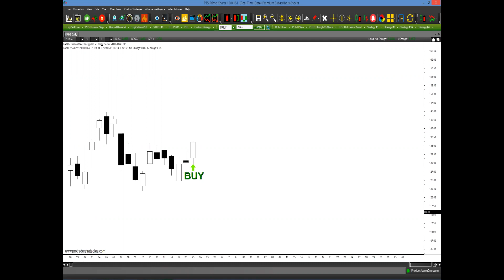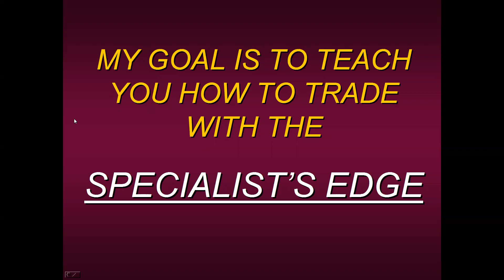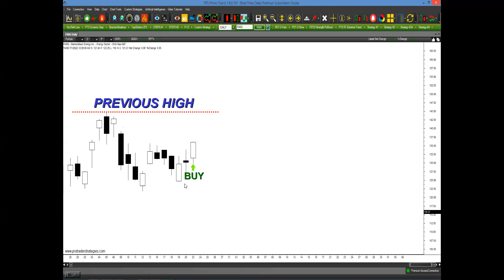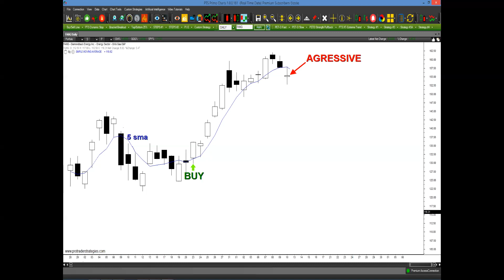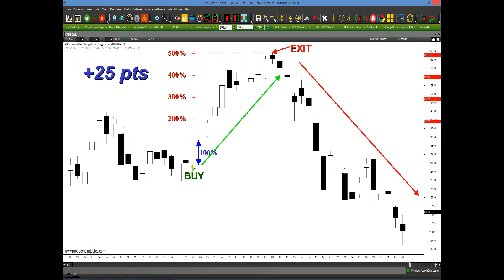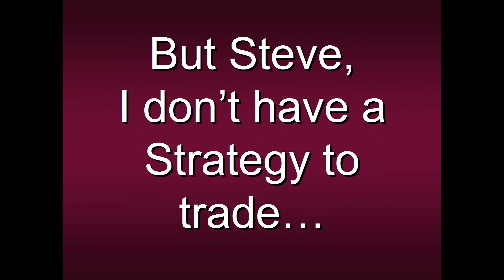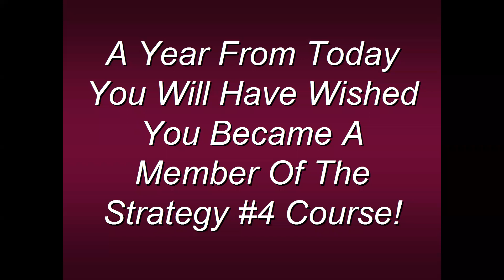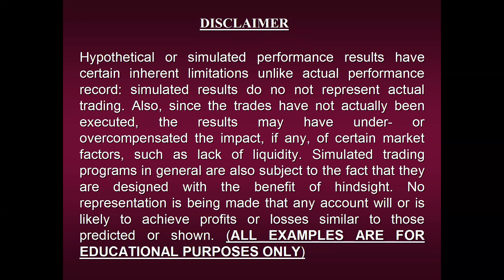3 Powerful Exit Strategies That You Can Apply To Any Market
Offer:

Nearly all traders have been taught the rules of a strategy and what is required to enter the markets. But once in the trade the majority of traders either exit way too early or don’t know where to exit at all. In fact, the most common question we hear from traders is “Where do I get out?” Join Steven Primo, Former Stock Exchange Specialist, and 45-year professional trader as he reveals ”3 Powerful Exit Strategies That You Can Apply To Any Market.” In this webinar, Steven will reveal and teach all 3 of these techniques he learned over four decades ago on the trading floor of the Stock Exchange.  Mr.Primo's methods are extremely simple yet versatile, and can also be applied to trading any market, in any direction, and in any time frame.

Risk Disclosure: Futures, stock, forex, cryptocurrencies, and trading in general, contain substantial risk and it is not for every investor. An investor could potentially lose all or more than the initial investment. Risk capital is money that can be lost without jeopardizing ones' financial security or lifestyle. Only risk capital should be used for trading and only those with sufficient risk capital should consider trading. Past performance is not necessarily indicative of future results.

PTS Primo Charts allows members to use the tools of Pro Trader Strategies and Steven Primo all in one Educational Charting Platform. Run your daily analysis using special proprietary PTS Primo Charts analysis. Some highlights are the portfolio analysis dashboard where you can know if your portfolio or watch list is technically sound or technically broken. Run strategy scans across all markets and time frames in order to see which stock is setting up right now!*

1. PLEASE KEEP YOUR POSTS CONSISTENT TO OUR MISSION
2. NO HATE SPEECH OR BULLYING
3. NO EXTERNAL LINKS FOR ADS AND SELF-PROMOTION
4. NO SELLING AND SOLICITATION
5. NO HYPING OR BASHING OF STOCK/COMPANY/PERSON
While we allow posts for the exchange of ideas, we don’t allow too much promotion to boost the price (hyping) and drive down of a stock/company (bashing). Especially NO BASHING of any person or group. If caught, you will be BANNED immediately!
6. RESPECT EVERYONE’S INTEREST AND PRIVACY